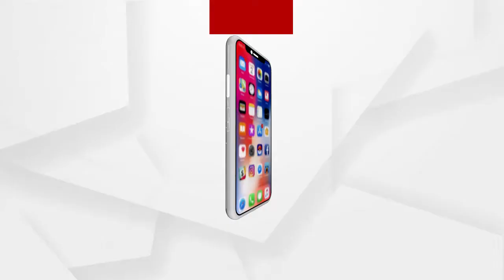ଆଜିଠୁ ପ୍ରଥମ ପର୍ଯ୍ୟାୟର ଦ୍ୱିତୀୟ ଡୋଜ ଟିକାକରଣ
ଆଜିଠୁ ଆରମ୍ଭ ହୋଇଛି କୋଭିଡର ପ୍ରଥମ ପର୍ଯ୍ୟାୟର ଦ୍ୱିତୀୟ ଡୋଜ ଟିକାକରଣ । ମାର୍ଚ୍ଚ ପହିଲାରୁ ବରିଷ୍ଠ ନାଗରିକ ନେବେ ଟିକା । ତେବେ ପ୍ରଥମ ପର୍ଯ୍ୟାୟରେ 80 ପ୍ରତିଶତ ଲୋକ ଟିକା ନେଇଛନ୍ତି.
ଅଧିକ ଖବର ପାଇଁ ଡ଼ାଉନଲୋଡ କରନ୍ତୁ “Argus News” ଆପ୍